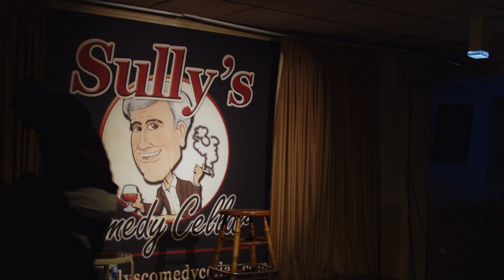Columbus Short Speaks Out After Exposing Diddy Inviting Him To His Hotel Room Story Goes Viral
Actor Columbus Short Responds To Backlash After Exposing Diddy Allegedly Inviting Him To His Hotel Room Story Goes Viral ...MUST WATCH